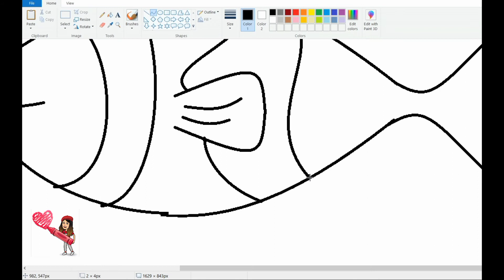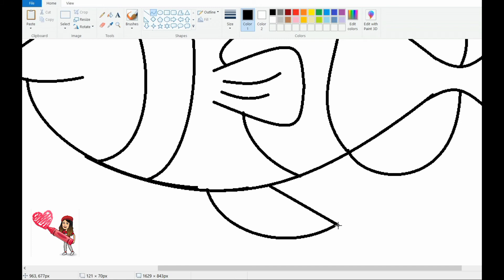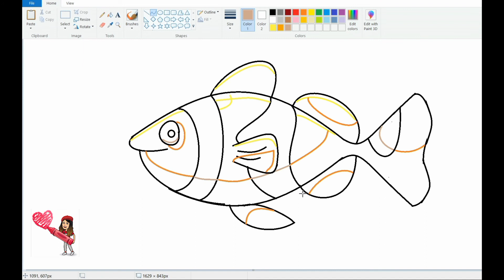How to draw gold fish in Ms paint || easy dwaing of goldfish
goldfish drawing.

goldfish drawing easy.

goldfish drawing step by step.

goldfish drawing realistic.

goldfish drawing tutorial.

goldfish drawing video.

goldfish drawing pencil.

goldfish drawing color.

goldfish sketch.

directed drawing goldfish.

goldfish pencil drawing.

goldfish ki drawing.

oil pastel drawing goldfish.

3d goldfish drawing.

how to draw fish in ms paint.

how to draw gold fish in ms paint